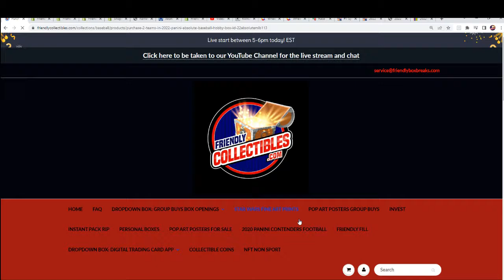2022 Panini Absolute Baseball FILLER ID 22ABSOLUTEMLB113